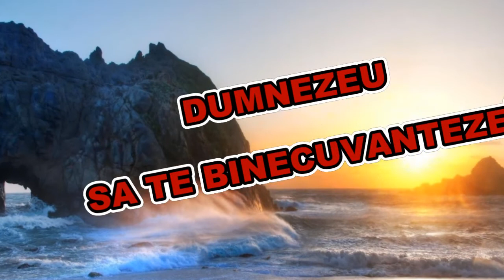LUCREAZA DOAMNE!-7 strofe-poezie crestina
Domnul meu drag, eu stiu ca ma iubesti!
Cultivi in mine rabdare si vointa.
Si ca din dragoste ma pedepsesti,
Ca sa ma-ntorci la viata de credinta!